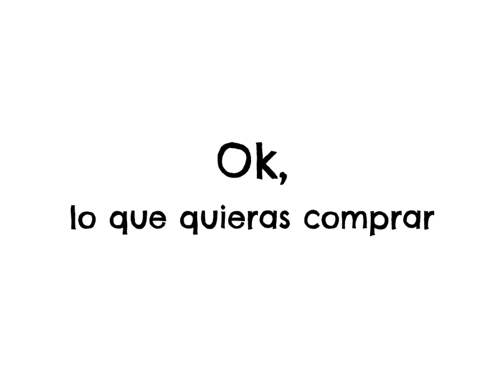Ser cómodo está de moda!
Ser cómodo está de moda, claro, ya no tenes que salir de tu casa para comprar lo que estas buscando, entra a y comprá desde tu casa, sin ningún esfuerzo.